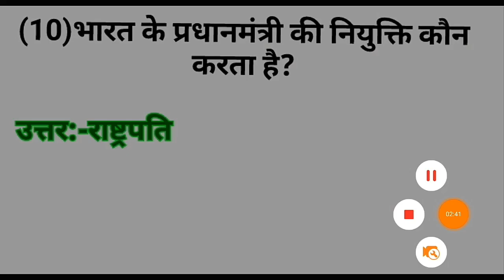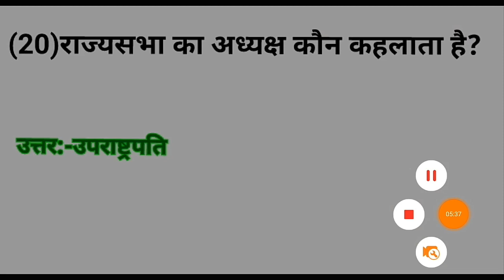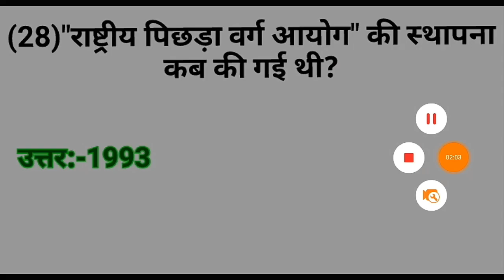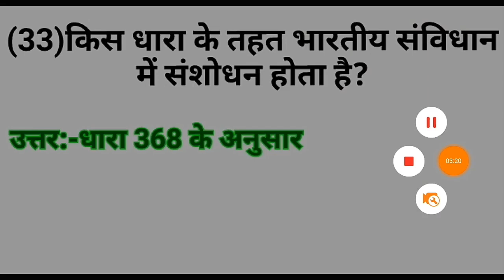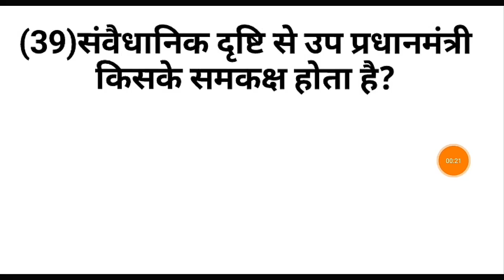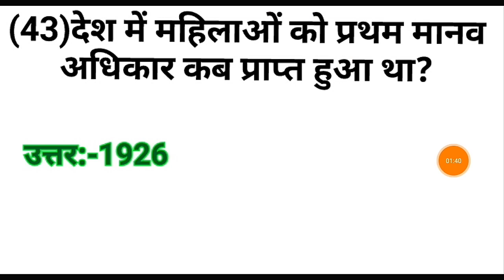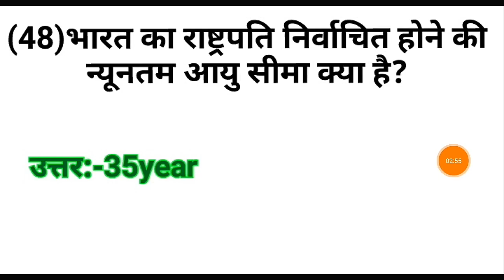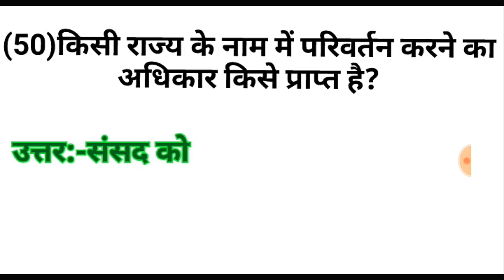Polity GK| 50 Indian Political GK - Samany Gyan in Hindi Questions and Answers| PART - 1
Political General knowledge

Indian History

Rajnitisastra GK

Rajyavyavstha   GK

Indian political GK